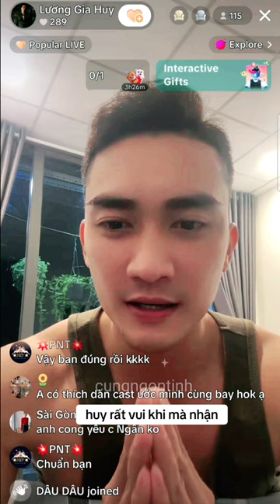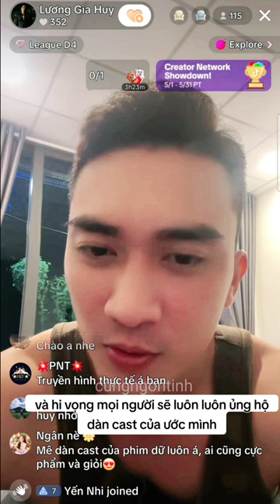240516 Lương Gia Huy LIVESTREAM cảm ơn mọi người đã yêu thích dàn cast trong Ước Mình Cùng Bay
Edited by cungngontinh